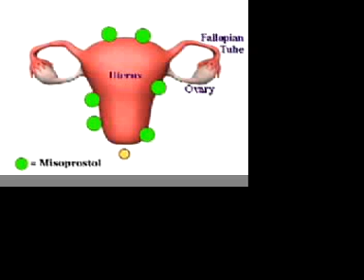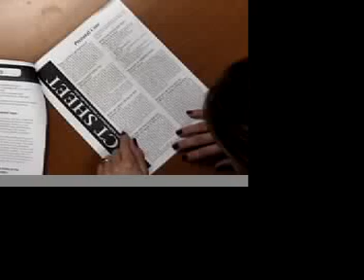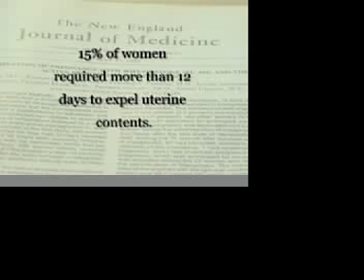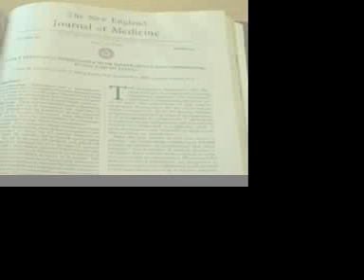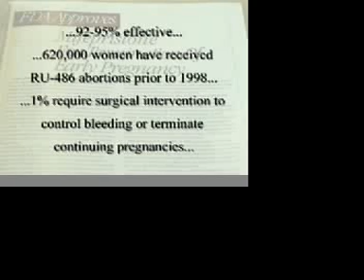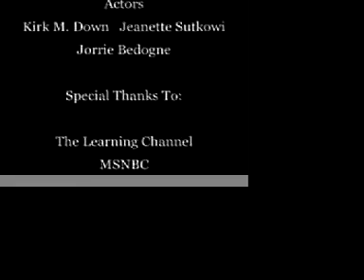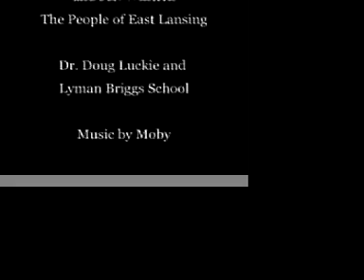RU-486: Beyond the Controversy (Act 2)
"RU-486: Beyond the Controversy" (Act 2 of 2)

This film was showcased in the 2002 East Lansing Film Festival.

Jan Mincarelli -Director
Sharon Park -Executive Producer
Janette Sutkowi -Videography
Kate Shores -Scripts/Storyboards/Narrator
Moraa Mogaka -Digital Editing
Timothy McKnight -Technology Supervisor
Year: 2001

This student-made documentary film examines the science behind the "abortion pill" in a rare attempt to clearly communicate how the drug(s) actually works. It also addresses the unfortunate state of the US media which tends to report on science without an understanding of the topics as well as without anything but an intention to sensationalize the story.

This film was created as part of a senior thesis research project in a course at Michigan State University.